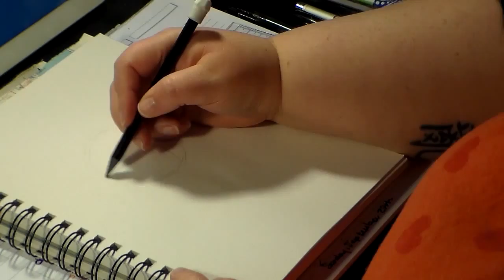time-lapse arting: inktober, day 2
in which i inkwash paint for y'all because i'm still playing catch-up from last week (and earlier this week) when I was sick...i also picked up reviewing a new series for the rainbow hub, so that played a part in all of this too.

i have also, for some ridiculous reason, decided to participate in inktober--because i don't have enough to do.

intro and outro music by me